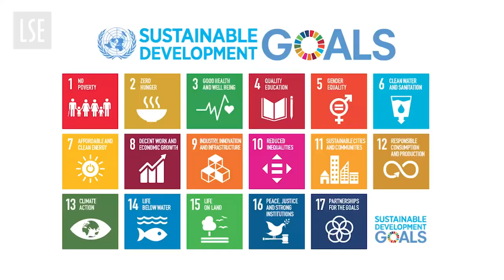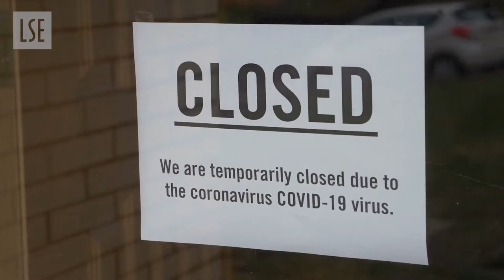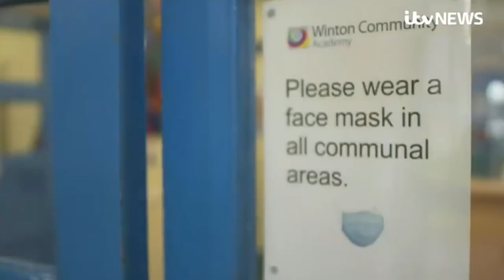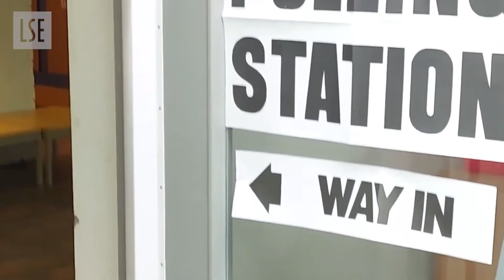Emergency Governance Initiative Short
City and regional governments are increasingly being faced with emergent threats that are fundamentally different in scale and in scope to those of recent decades – from the climate crisis to COVID.

The Emergency Governance Initiative (EGI) was formed in April 2020 as a partnership between LSE Cities, United Cities and Local Governments (UCLG) and Metropolis to support cities and regions to handle global complex emergencies by providing critical frameworks and knowledge toolkits. EGI also promotes value-driven emergency responses - governance frameworks and best practice examples with the values of democracy, citizen participation, openness, transparency, and gender equality at their heart. There is often seen to be a tension between these values and the traditional command and control structures designed for rapid emergency responses, however the EGI seeks to reshape this narrative and demonstrate that rapid and radical action can be democratic and value-driven if emergency structures and processes are properly designed.

This film was made for the 2022 LSE Festival, as one of a series of short films that showcase research exploring the challenges we face across the world and the practical steps we can take to tackle them.